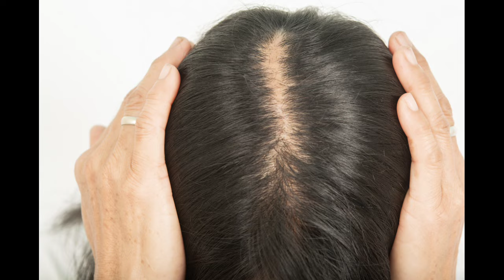बालों को लंबे समय तक काला रखने के लिए सिर्फ एक चीज लगाओ / White hair to turn black hair Salutations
your quires
hair growth tips
hair colour mehndi
mehndi hair colour
balon ko Lamba keys Karen
hair colour
mehndi tips
hair fall
black hair tips
white hair tips
apni rasoi Ka swaad no 1

my products link
my mic
Mini tripod
ring light